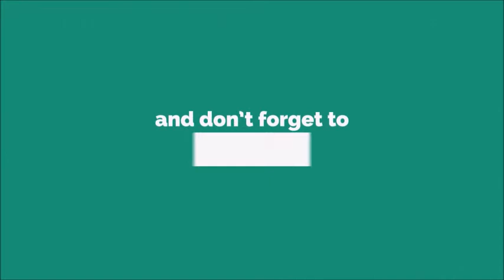Aaaaaaaaah Ringtone [With Free Download Link]